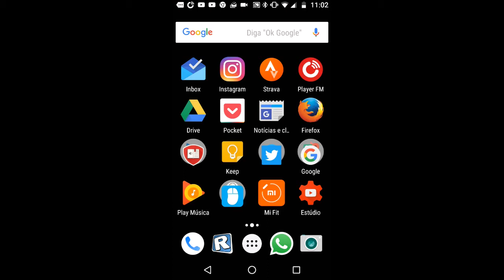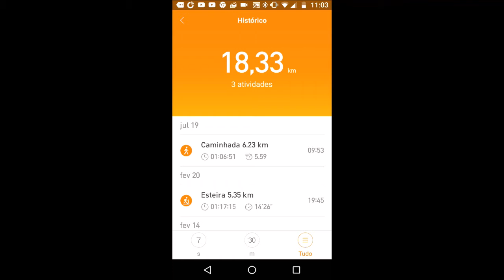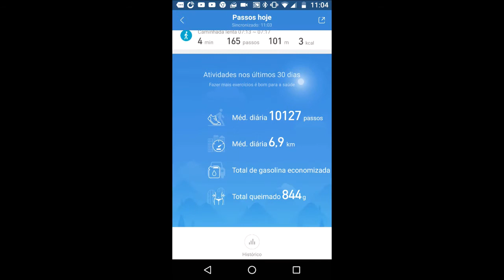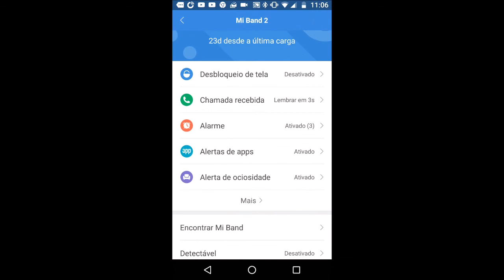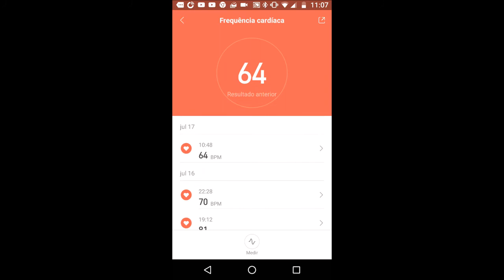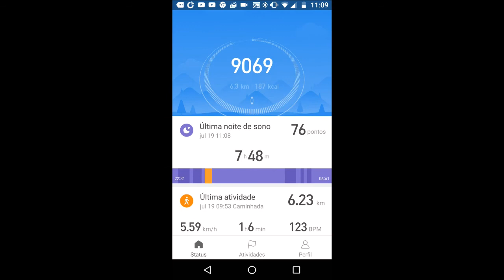MiFit 3.0 ficou show... Lacrou!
Atualização do velho aplicativo da Miband agora está de cara nova. Ficou muito mais bonito e inteligente. Confira neste review como ele ficou. Inclusive, com esta atualização, ele pode até dispensar outros apps semelhantes... será? Confira